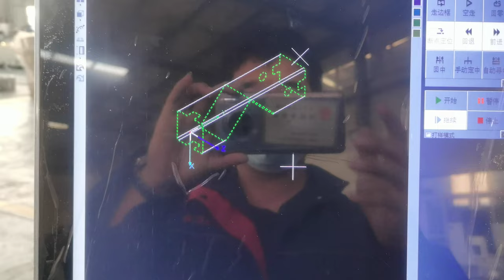WOW fantastic design!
2022 new type fiber laser cutting machine for metal iron pipe tube plate cutting high precision top prefessional cnc router .Welcome to contact with me.